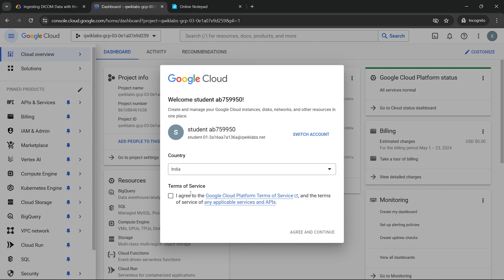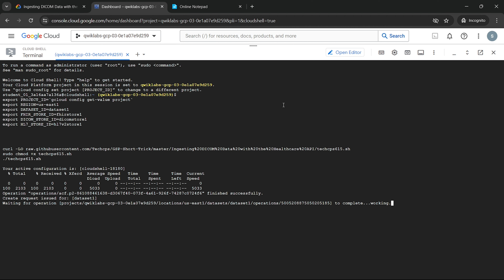[2024] Ingesting DICOM Data with the Healthcare API | GSP615 | qwiklabs | Arcade Health Tech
Hello and Welcome to Google Cloud Qwiklabs Solution Tutorials. In this video I'll give the solution for this lab [NEW! 2024] Ingesting DICOM Data with the Healthcare API | GSP615 | qwiklabs | Short-trick The Arcade Health Tech May 2024

✪ Copy to below commands and follow the video instructions:

sudo chmod +x techcps615.sh
./techcps615.sh